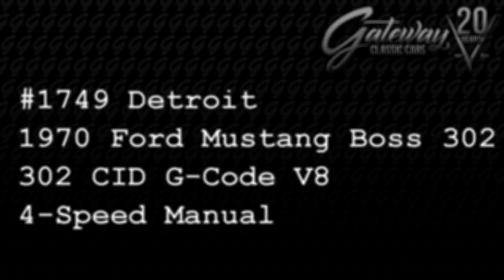1970 Ford Mustang Boss 302 For Sale Gateway Classic Cars of Detroit Stock#1749DET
Gateway Classic Cars of Detroit is excited to present this 1970 Ford Mustang Boss 302 Race Car for sale.
This Boss 302 started its life in Dearborn, Michigan as a G-code Boss 302 fastback and has since been rebuilt into the 70’s style Trans-Am race car you are viewing. Going through a 3-year refurbishment for use in open track, SVRA or SCCA environments. Power is provided by a replacement G-code 302 CID V8, which is paired with a Toploader 4-Speed Manual transmission and a Detroit Locker differential. Notable features include Titanium intake and exhaust valves, thermally coated JE Pistons, Internally Balanced with Crower Billet Connecting Rods, T&D Machine Products Valvetrain, 11.5:1 Compression Ratio, Bud Moore Mini-Plenum Intake Manifold, Custom-Built Carburetor, Ernie Elliot NASCAR-Style Valve Covers, Ford Motorsport Electronic Tach-Drive Distributor, Performance Rod & Custom Aluminum Radiator w/Electric Cooling Fan. Power sent to the rear wheels through a stock 4-Speed Toploader Manual transmission featuring Billet Shift Forks and Sliders along with replacement synchros. A Detroit Locker differential is equipped with 4.30:1 gearing. A large-diameter X-piper exhaust system is capped with a pair of Flowmaster Super 10 Mufflers. Further updates include Bilstein Shocks, Four-Wheel Disc Brakes, Custom-Fabricated Roll Cage, Hurst Shifter, Kirkey Racing Seats, Fuel Safe Fuel Cell and more.
The exterior wearing a Grabber Blue and Grabber Orange color scheme with a black hood and Boss 302 graphics. Exterior equipment includes a chin spoiler, a rear wing, rear-window bars, and hold-down pins for the hood and trunk lid.
The interior has two Kirkey Racing Fabrication seats that are equipped with Joes Racing Products five-point harnesses. Stripped of stock equipment aside from the dash top and door panels. Adding in A Superior Performance Products Three-Spoke Steering Wheel, framing a Jones Tachometer, accompanied by a Suite of Stewart Warner Gauges to monitor fuel pressure, coolant temperature, oil pressure, and oil temperature. Additional gauges for vacuum level and battery status are fitted within the center of the dash. A four-digit mechanical hour meter shows approximately 4 hours of usage. Topped off with a fire extinguisher that is joined by ignition, and cut-off switches mounted on the transmission tunnel.
The last dyno results showed the vehicle produced 473 horsepower at 7,300 rpm and 370 lb-ft of torque at 6,300 rpm.
Options on this 1970 Ford Mustang Boss 302 Race Car include Power Steering, Seat Belts, Kill Switch, and Racing Wheels.
This 1970 Ford Mustang Boss 302 Race Car is for sale in our Detroit Showroom and can be seen in greater detail including 100+ HD pictures and a Full HD video For additional information please call our knowledgeable staff at or email us at